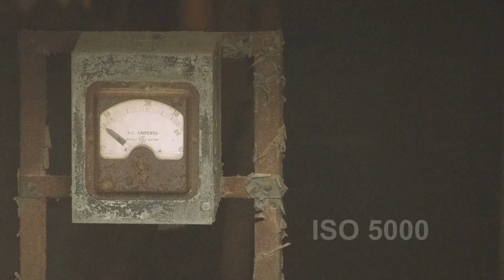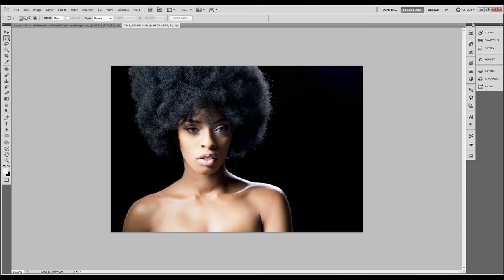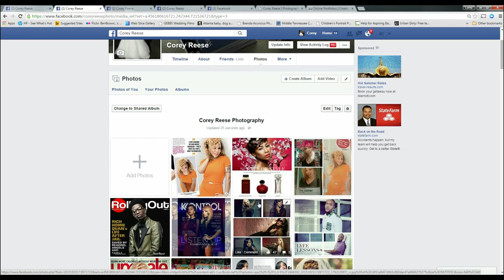Do you own a DSLR but still take ordinary, uninteresting photos?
"Now You Can Master Any DSLR Camera And Take Beautiful, Mind Blowing Photos by Following Step-By-Step Video Training"!